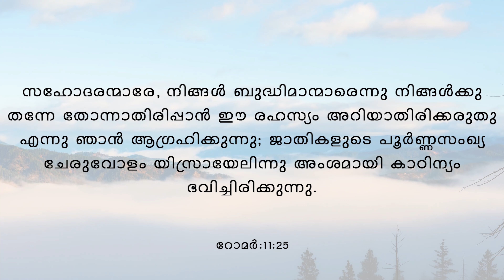True Spiritual Devotion #119. "The Church Age....!". By: Dr.Leslie Varghese